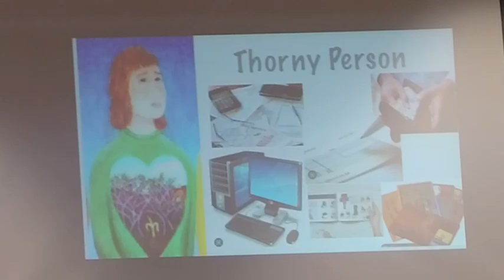Sabbath School Service 11 February 2023